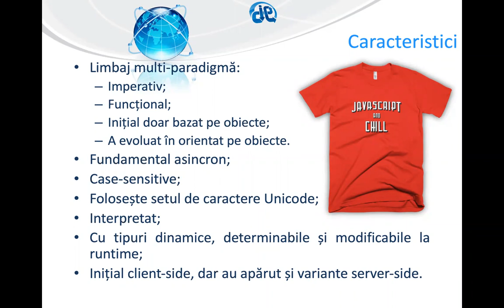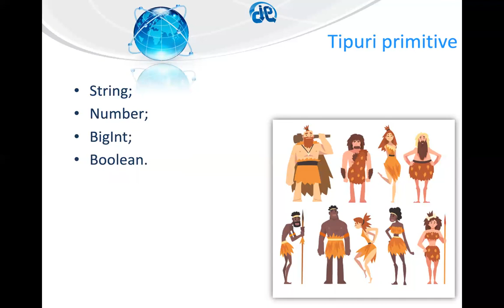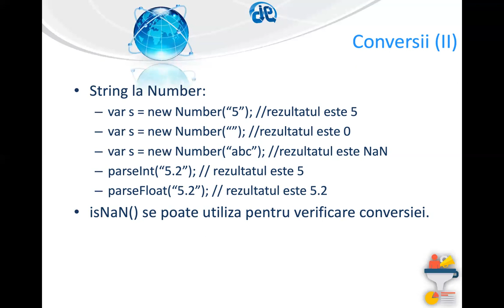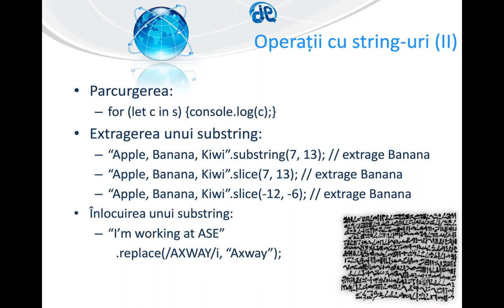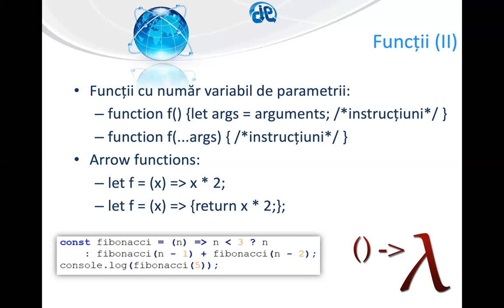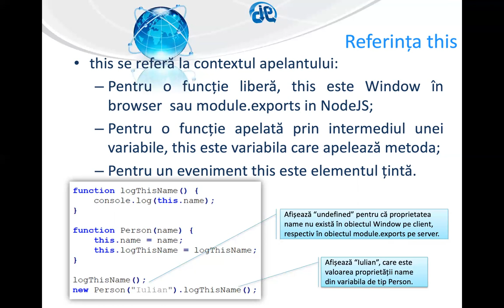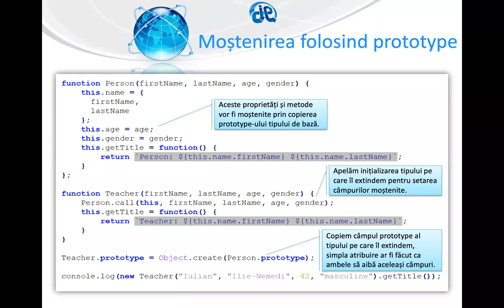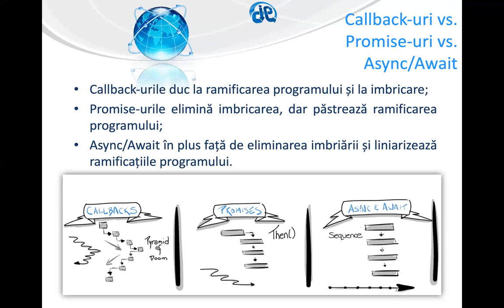Tehnologii Web - Curs 02 - JavaScript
Tehnologii Web: JavaScript